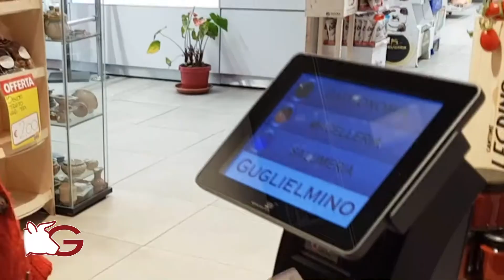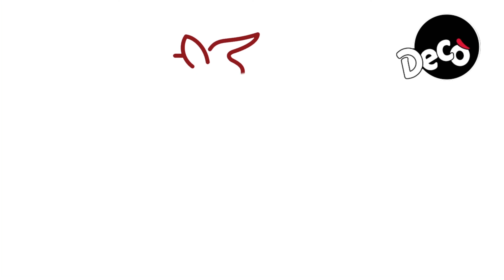Tutti In Cucina - Martedì 8 Giugno 2021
Oggi in cucina con noi Alessandro Franchina che ci preparerà la sua Caprese calda!